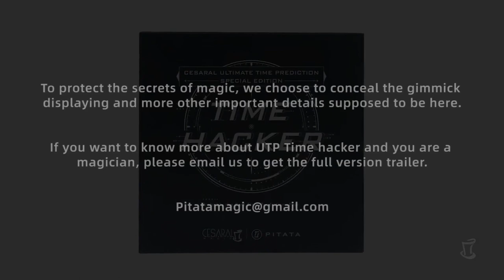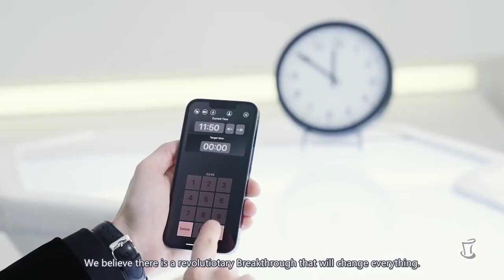Pitata UPT Time Hacker - lepetitmagicien.com